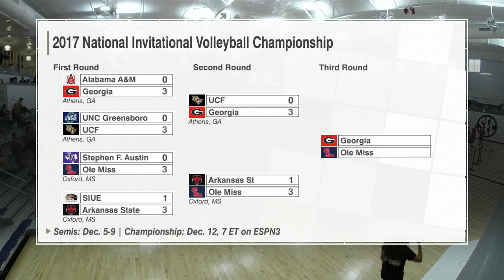HIGHLIGHTS | Ole Miss defeats Georgia 3 Sets in Round 3 of NIVC (12/03/17)